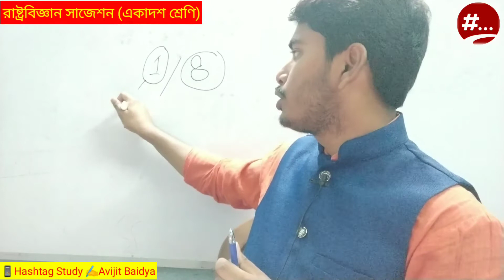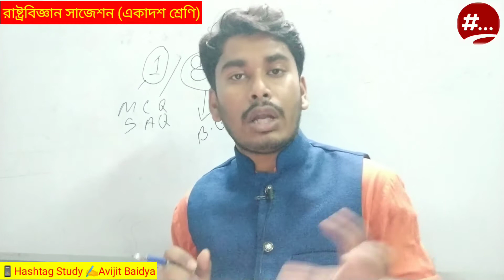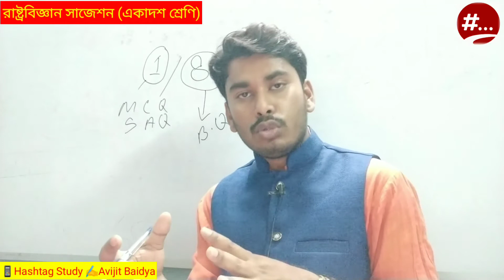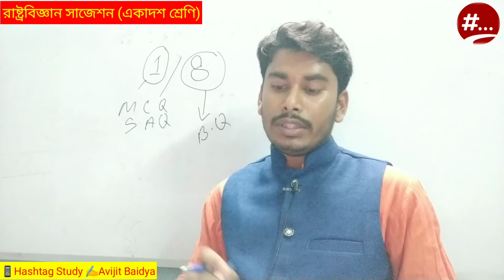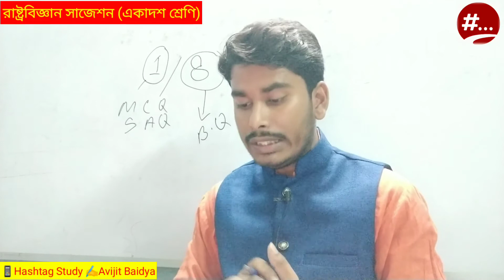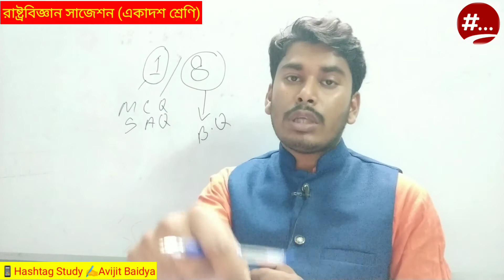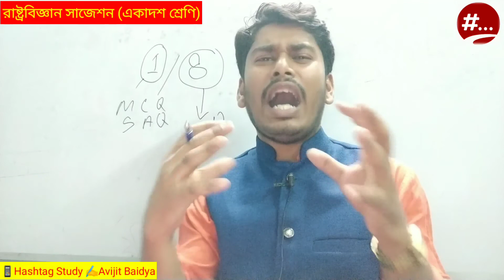রস্ত্রবিজ্ঞান সাজেশন ২০২১// Political science Suggestions 2021#Exam_2021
✍️আমাদের এই চ্যানেলে সমস্ত ভিডিওগুলি সমস্ত ছাত্র-ছাত্রীদের কথা মাথায় রেখে তৈরি করা হয়। আমরা সর্বদা চেষ্টা করি ভিডিওগুলি বিষয়বস্তু অবশ্যই সঠিক দেওয়ার। আমরা আশা করি ভিডিওগুলি সকলের যথেষ্ট উপকারে আসে। আমরা চাই আমাদের এই প্রচেষ্টা সকলের কাছে পৌঁছে যাক।

✍️আমাদের এই চ্যানেলের মাধ্যমে আমরা শিক্ষাসংক্রান্ত ও মোটিভেশনাল ভিডিও পোস্ট করি। একই সঙ্গে বিভিন্ন রকমের নোটস পিডিএফ টিপস এবং বিষয়গত আলোচনার ভিডিও পোস্ট করি।

👉একই রকম ভাবে বিভিন্ন নোটস এর পিডিএফ ও বিভিন্ন নিউজের আপডেট পেতে আমাদের ওয়েবসাইট ভিজিট করতে পারো. 👇

👉আমাদের Hashtag Study ফেসবুক পেজ টি কে অবশ্যই ফলো করতে পারো যেখান থেকে পাবে সমস্ত রকমের আপডেট. 👇